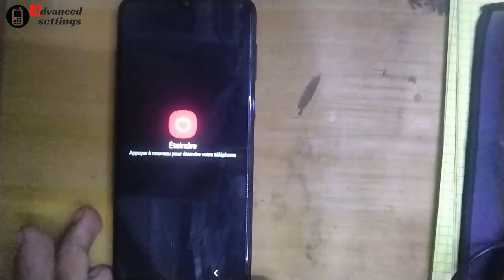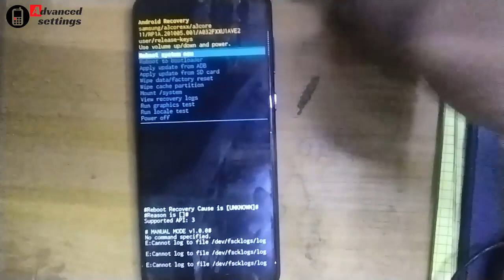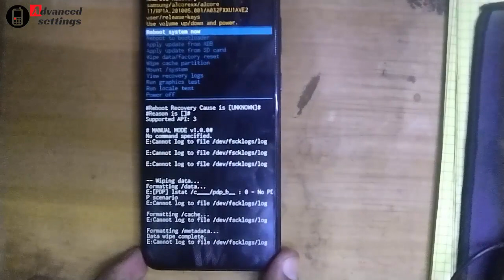samsung a03 core hard reset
Comment réinitialiser ou reset un Samsung Galaxy A03 Core
Samsung Galaxy A03s - Factory Data Reset
How to Samsung A03 Core Hard Reset
How to Hard Reset Samsung Galaxy A03 Core
How to Factory Reset Samsung Galaxy A03 Core
Samsung Galaxy A03 Core - How To Reset

samsung a03 bloqué
comment déverrouiller un téléphone samsung a03 core
samsung a03 mot de passe oublié
hard reset samsung sm a032f
samsung a03 frp bypass
a03 core frp
samsung a03 core frp unlock all binary